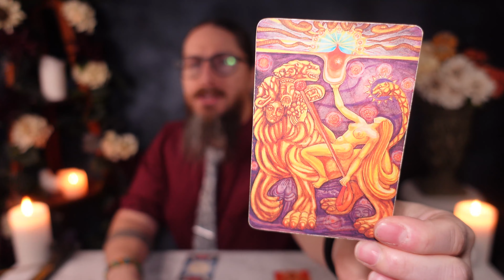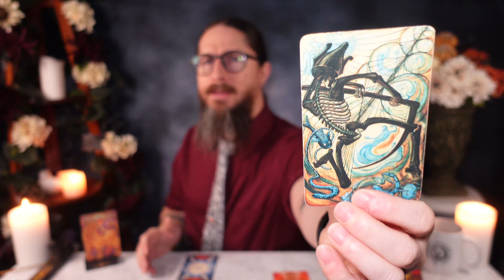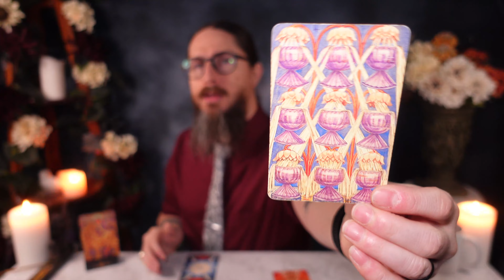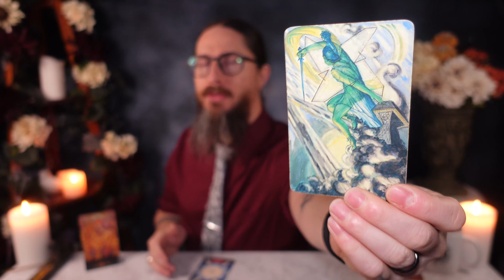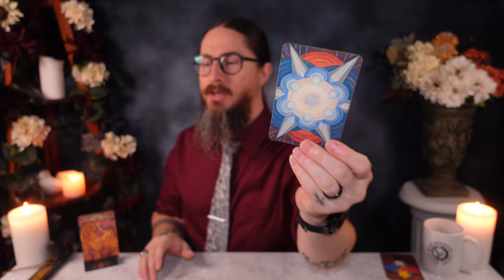LEO - CURRENT SITUATION January 8th - 14th 2023 Weekly Tarot Reading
00:00 Intro
00:30 Path of the Dove
14:01 Path of the Serpent
27:08 Mystery Card

Personal readings

I am using the THOTH TAROT DECK